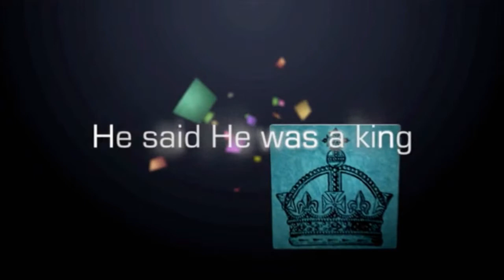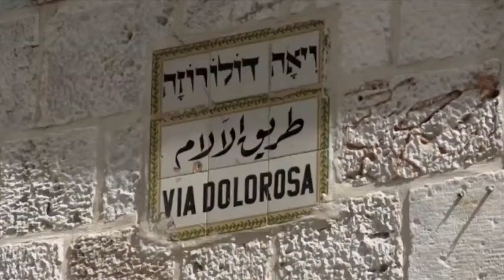David Nassar Why Jesus Trailer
Who Was Jesus?  This Study answers that question.